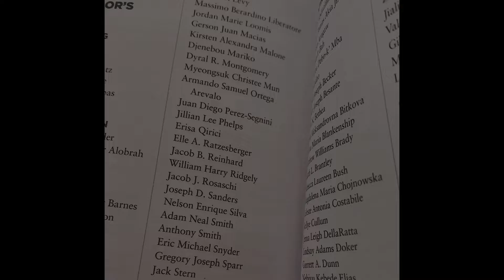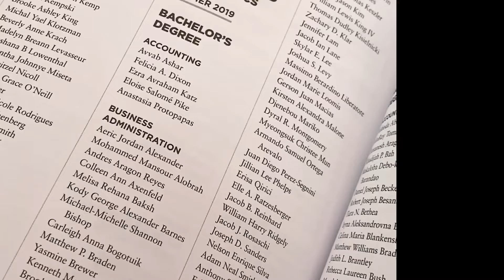"Done with the B.S."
Starring: Towson Graduate 👩🏻‍🎓@jackandjillian
📚: B.S. Business Admn.